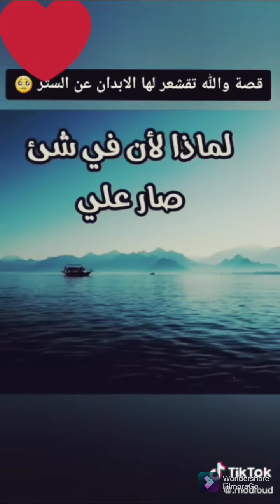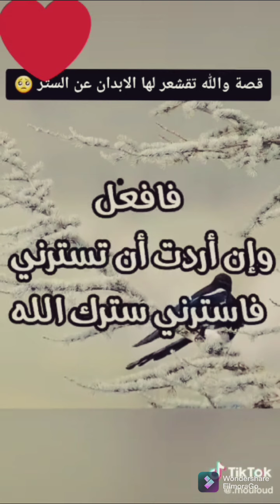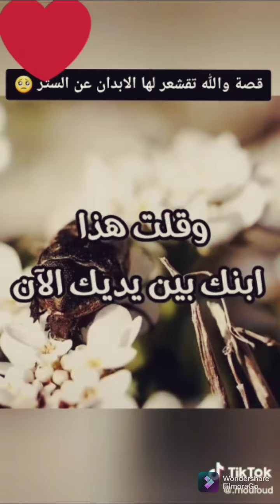أروع قصة عن ستر#الحمد_لله (من ستر مسلما ستره الله في دنيا و آخره) اللهم.. 💯🕊️🙏